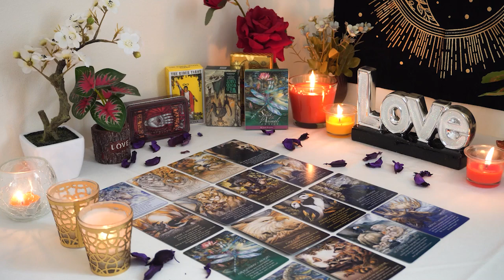SAGITTARIUS💘 You Have No Idea How Things Are Changing Between You Two. Sagittarius Love Reading